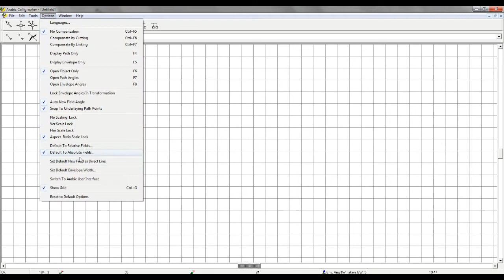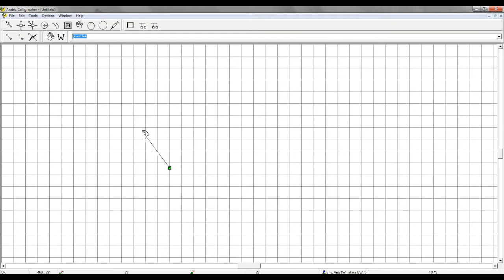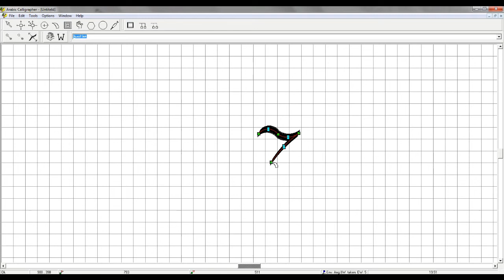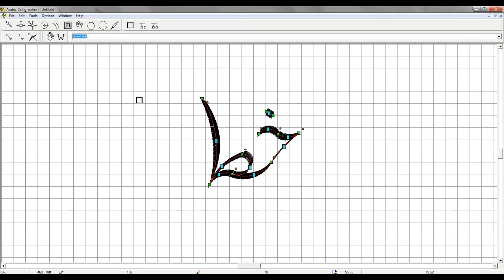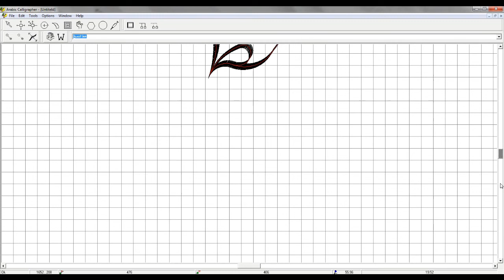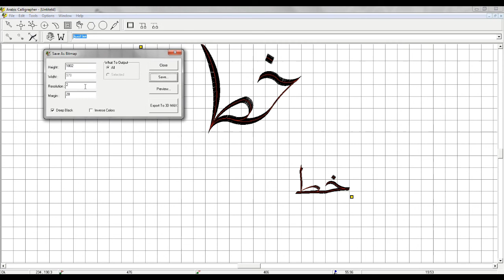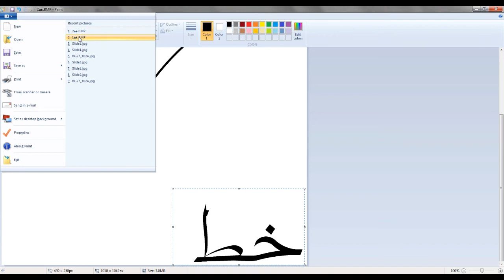Introducing Arabic Calligrapher 1.1 Release 8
Introducing new features provided in Release 8 of Arabic Calligrapher 1.1 software.

تقدمة للميزات الجديدة المتوفرة في الإصدار الثامن لبرنامج الخطاط العربي.